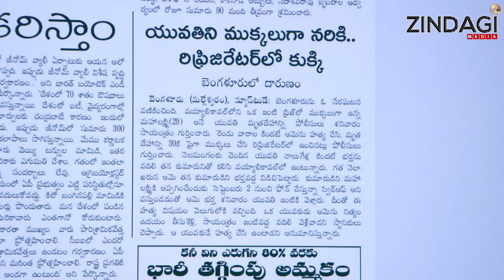బెంగళూరులో యువతిపై దారుణం | Bangalore Latest News | Zindagi Media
Watch Bangalore Latest News By Zindagi Media